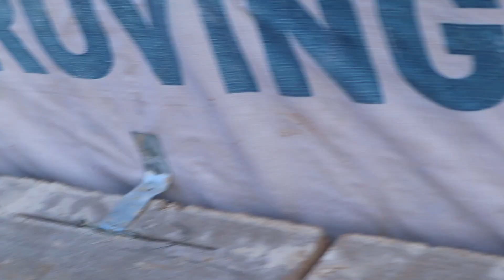Amazing Precast Installation , DIY Tips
Amazing Precast Installation
in this video i explain how amazing precast installation is

how to install precast
how to lay stone
how to build a stone wall
stone house
diy precast
precast tips
laying stone
concrete precast